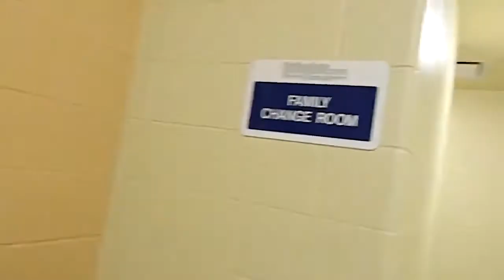Lady Mariia їде в АКВАПАРК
Yorkton, CHALLANGE IN АКВАПАРК НЕЙМОВІРНА ПРИГОДА.